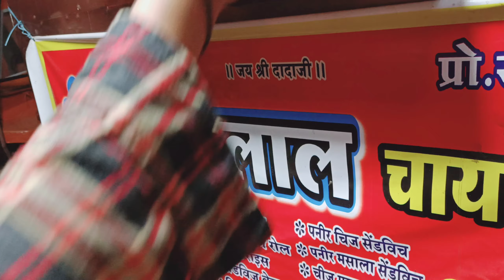My First Vlog || After Long Time 😋 popat Ho Gaya pura Vlog khane ka 🤣🤣 "reaction"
lots of ❤️